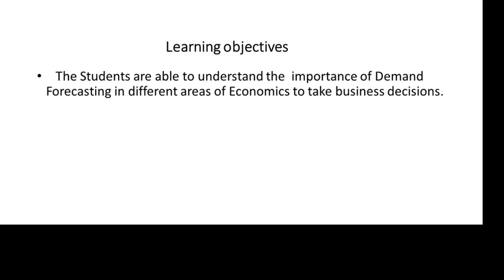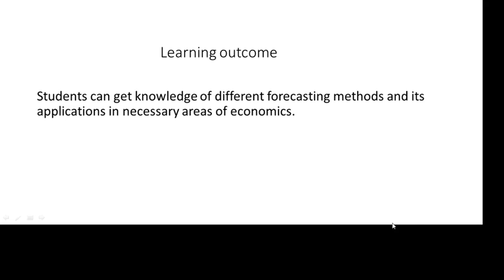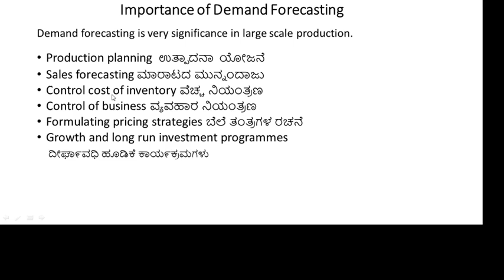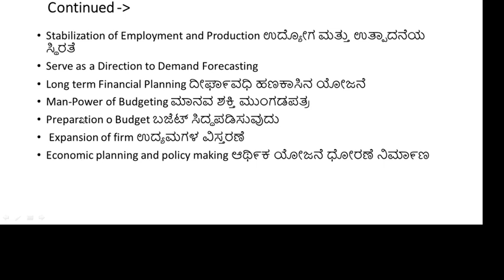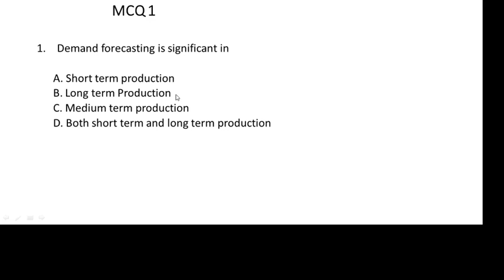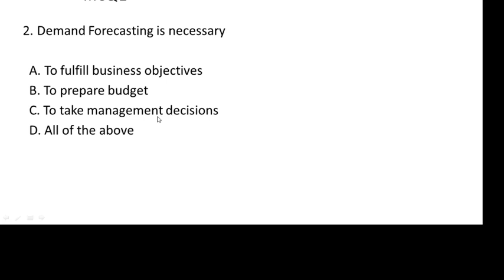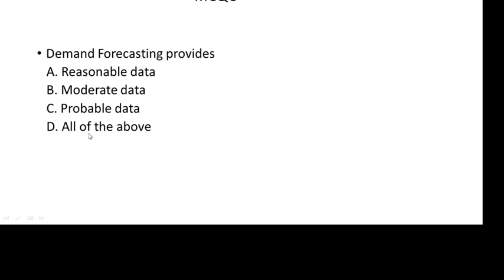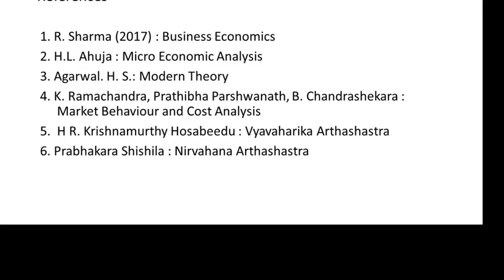Importance of Demand Forecasting-Demand Forecasting-Module III-Session 34